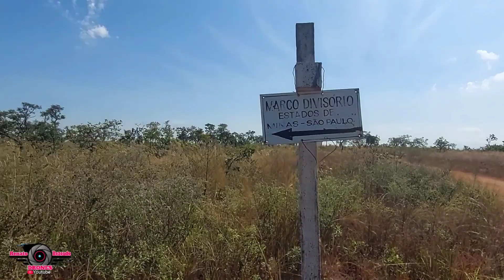Conhece o Distrito de Guardinha MG e seu belo morro da mesa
No estado de Minas Gerais um dos mais belos distritos que tem seu cartão postal como o morro da mesa que faz divisa com o estado de São paulo.
Há mais de um século, nas proximidades do povoado, mas do lado pertencente ao Estado de São Paulo, estava funcionando o “Posto Fiscal da Guardinha”, vinculado à coletoria de Franca, depois, essa unidade passou a pertencer à coletoria de Santo Antônio da Alegria, como consta no Correio Paulistano, de São Paulo.

2°
informações Gerais:Vídeo novo toda Quinta feira as 19:00hs ou um extra qualquer dia

3°
Todas as músicas e efeitos sonoros são: sem direitos autorais

4°
Sumário do vídeo
00:00 início
00:40 vinheta
00:15 introdução
11:38 Obrigado por assistir

Aeronave com registro de voo e autorização de Decea - Anac -Anatel